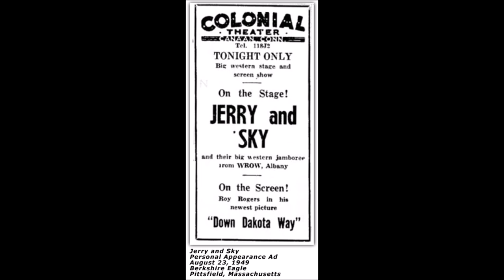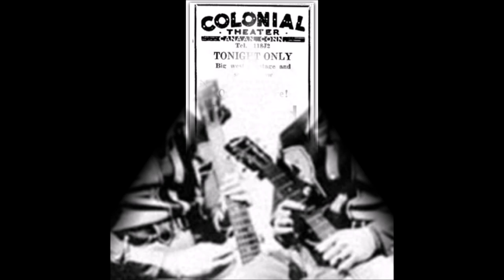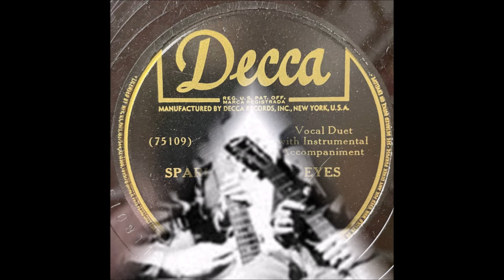Jerry and Sky - Sparkling Dark Eyes [1949].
[Written by Jerry Howorth - Sky Snow]

Universal Recording Corp., 46 East Walton St., Chicago, IL -
Gerald “Jerry” Howorth [gt/vcl duet/yodelling],
Schuyler “Sky” Snow [gt/vcl duet], Ralph Jones [dobro],
Lily Mae Ledford or Cynthia May “Cousin Emmy” Carver [banjo],
Allen Arthur [fiddle]

Both Born in Nashville Tennessee

1st. Radio Appearance 1938
Recorded 1945 to 1950
1985  -  Massachusetts CMA  Hall of Fame